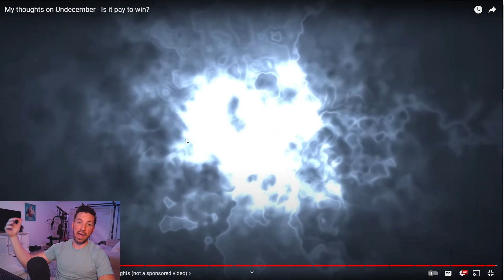Zizaran's thoughts on Undecember - Is it p2w? Assessed by Veteran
Assessment of Ziz's thoughts on Undecember.